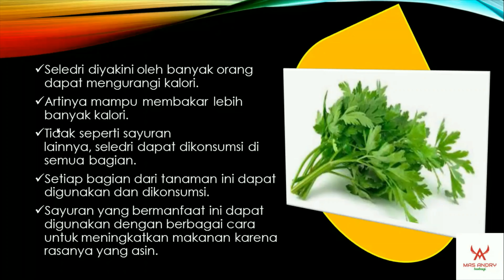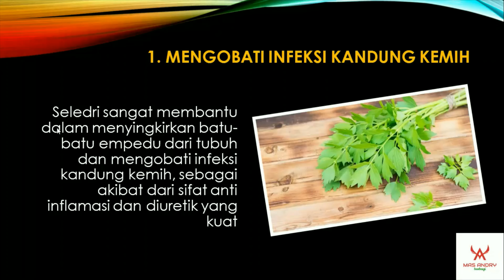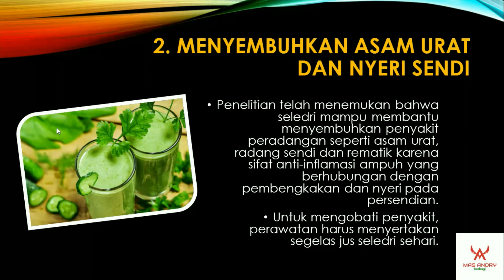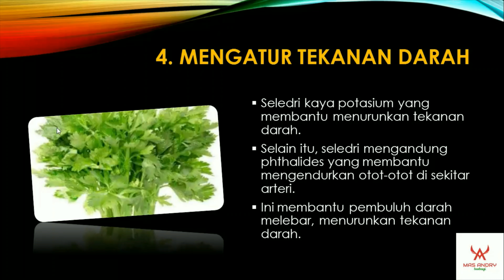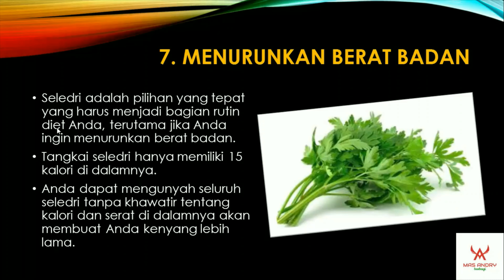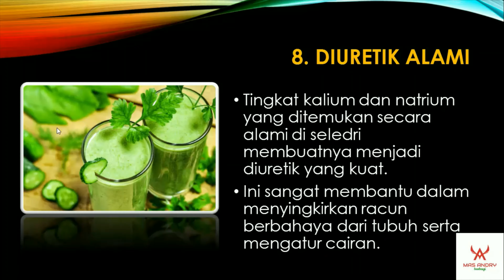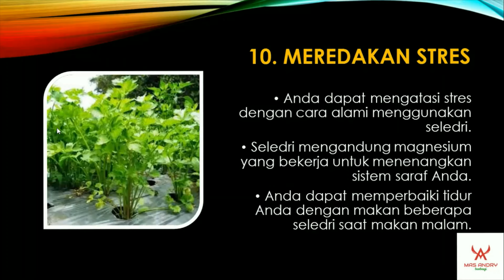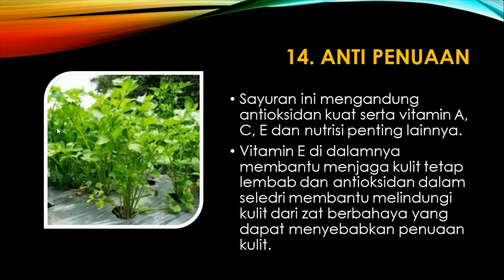Manfaat Tanaman Seledri yang Luar Biasa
Manfaat tanam seledri untuk kesehatan ternyata banyak sekali. Manfaat daun seledri, manfaat air hasil rebusan daun seledri, kegunaan dan manfaat seledri selama ini mungkin tidak begitu diperhatikan. Padahal manfaat tanaman seledri sungguh luar biasa.
Apa saja manfaat seledri? Simak selengkapnya di video ini sampai selesai ...